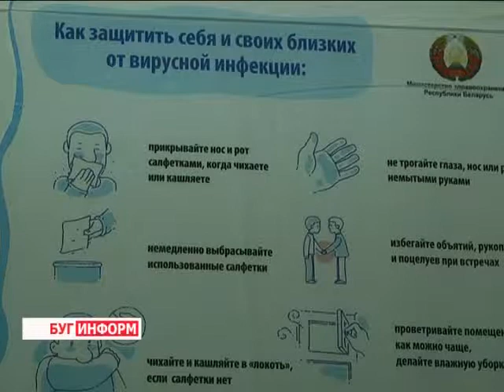2014-04-30 г. Брест Телекомпания "Буг-ТВ". День профилактики заболеваний дыхательных путей.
Ухудшение экологической ситуации на планете, происходящее по вине людей, в большей степени на них и оказывает влияние. Загрязнённость и загазованность воздуха, которая является следствием стремительного промышленного развития, негативно сказывается на работе всего человеческого организма, и, в первую очередь,  это касается дыхательной системы.
Всё чаще на приём к врачам приходят люди с жалобами на симптомы одного из самых распространённых заболеваний дыхательных путей -- бронхиальной астмы.  Эта болезнь плохо поддаётся лечению и выявляется с каждым годом у большего числа людей. Привлечь внимание к борьбе с недугом призван День борьбы с астмой, который в этом году в Беларуси пройдёт 1 мая.